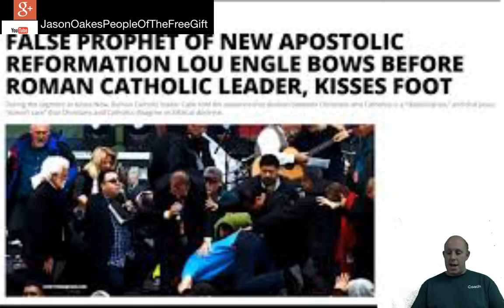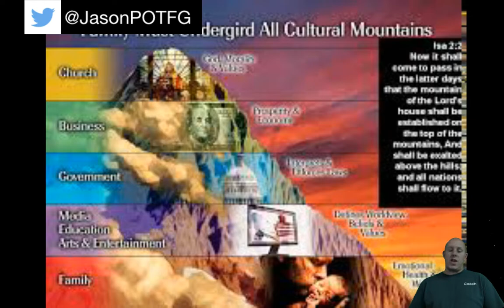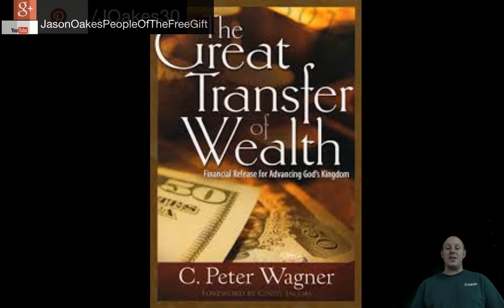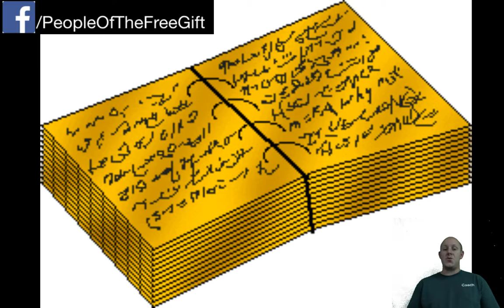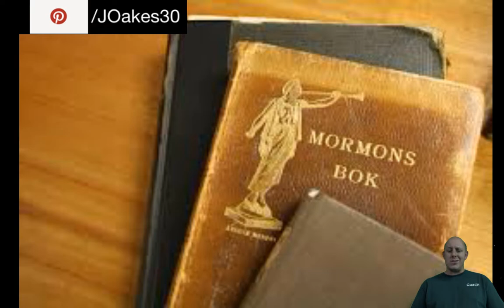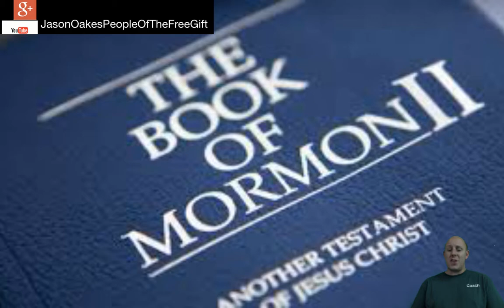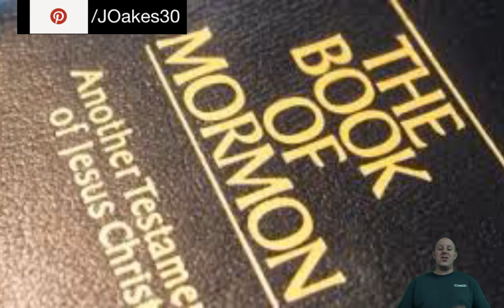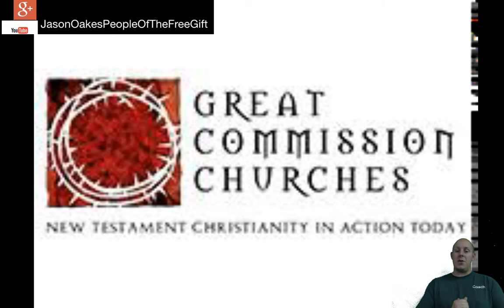Reliant Mission (Great Commission Churches) An Example of Mind Control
“J Oakes it really baffles me that you accuse GCM of being a cult when you yourself have not sat down to personally interview the men whose names you are slandering here on this video.

And shame on the other "Christians" who are corroborating to your smear campaign--Something that a cult would definitely and viciously do to destroy anyone who is not a part of the cultic scheme.

You are not the first one to publicize denigrating media against the brethren whose goal is to love God, love people, share the love of Christ, carry each others burdens, pray for one another, and yes, obey God's command to "Go into all the world." I have been aware of all the "gossip" you are spreading here like morsels served with coffee at the bakery shop for the weak-minded to hear and to pass judgment.

I can assure you that for every situation or "issue" you mentioned and passed judgment over, they were dealt with through the filter of scripture such as Matthew 18:15-17.

 Be sure of this: The scriptural warning found in James 4:17 cuts both ways. "Therefore to him that knoweth to do good, and doeth it not, to him it is sin.”

 If you think you are "Holier Than Thou," remember that God is the Sovereign Judge and Ruler.  I have personally known, prayed with, labored with, shared with, ministered with, sacrificed with since 1977 (before the name "Great Commission Ministries/Churches was designated by common mutual agreement), and give true testimony to the fact that Great Commission is not a cult just as much as you would claim that your "People of the Free Gift" venue isn't one either. I challenge you to stop your malicious campaign and go talk to the right people, not those who saw from a distance but really don't have a clue what or how it really happened. For each accusation here there is a legitimate explanation that involved much humbling prayer and consideration for those who are innocent of any wrong doing, and yet still the devil is out spewing lies and deception (I Peter 5:8). My advice to you is: Don't be the idiot caught in the devil's lie. I keep in touch DAILY with those dear legitimate brothers and sisters in the Lord over social media. Trust me--There is no mind control here. True Christianity in this country is at an all-time low at 19%. You should be spending your time praying for our churches, and for the Lord to send laborers to the field that is ripe for harvest before the Lord comes in the clouds to call us to be with Him.

Take heed therefore unto yourselves, and to all the flock, over the which the Holy Ghost hath made you overseers, to feed the church of God, which he hath purchased with his own blood. - Acts 20:28

Sincerely
Rod Garrido”